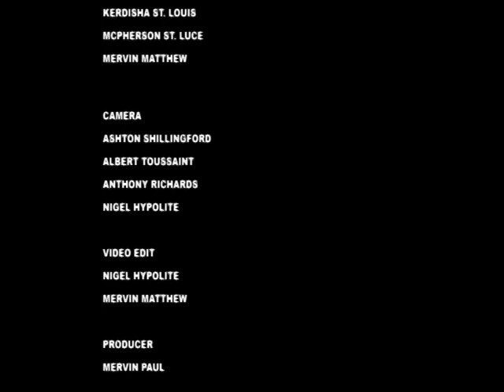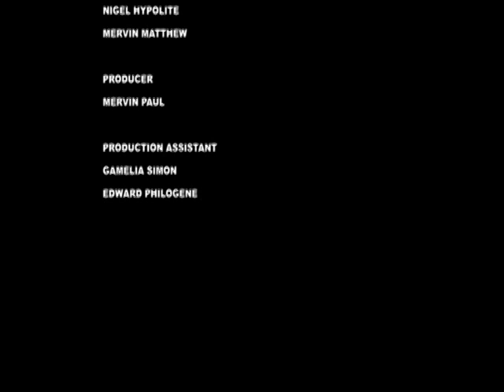GIS Dominica, National Focus for January 27, 2016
National Focus for Wednesday January 27th, 2016 with Jarna Hector and McPherson St. Luce.

In the headlines...The Ministry of Education launches a parenting programme at the Goodwill Primary School; a free eye care programme is coming soon for Dominicans and consultations continue for the National Physical Development Plan